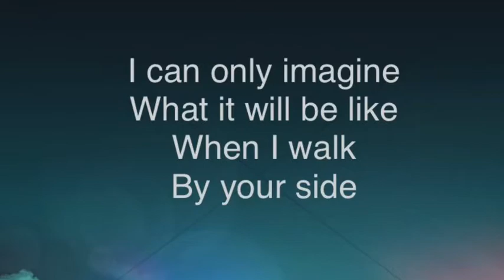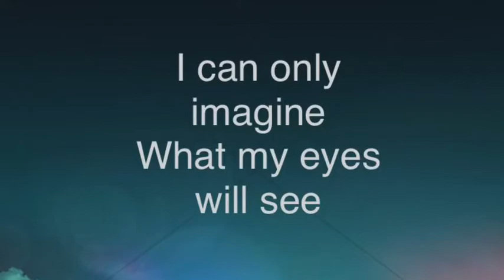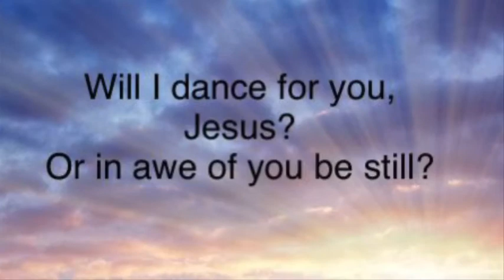All Saints Remembrance 2020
Tribute video of the saints of Rushford Lutheran Church 2020